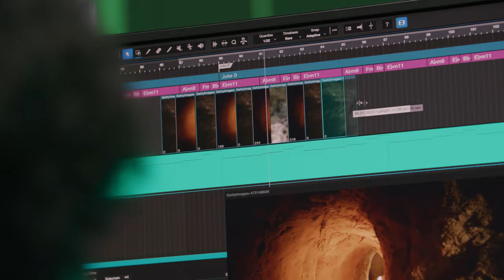Creativity Begins Here: Introducing Studio One 6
Studio One is the only music production software that lets you record, produce, mix, master, and perform all from a single intuitive application. Studio One makes creating intuitive, fast, and easy.